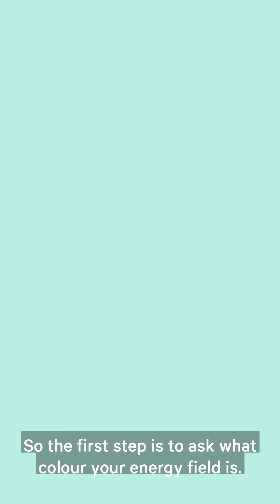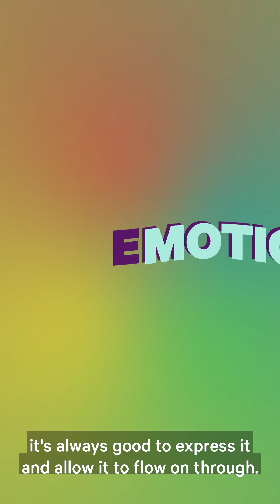Feeling It – Episode 2 – Respect your Vibe